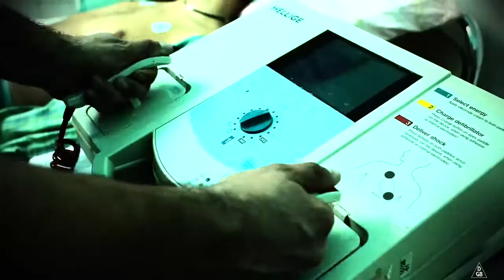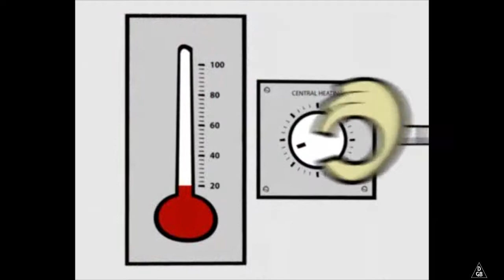top 20 doritos commercials of all time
top funny doritos commercials